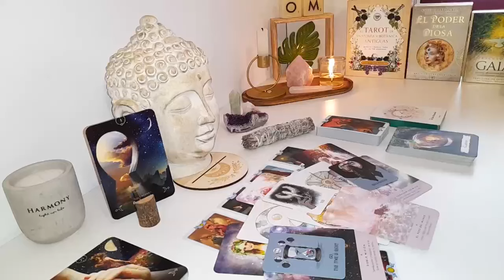CANCER↪️THEY COME BACK TO TALK 💬 ABOUT WHAT HAPPENED 💗 & WHY THEY REALLY LEFT - REUNION! MAY TAROT